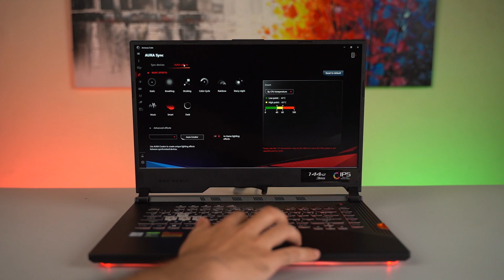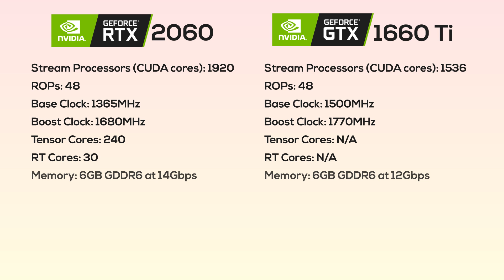Asus ROG SCAR III Review: Best Gaming under 2 Lakhs?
If you are looking to buy a top-rated Gaming laptop under 2 lakhs in Nepal, check out our review of the Asus ROG Scar 3. It is officially available in Nepal for a price of Rs. 1,98,000.

The Asus ROG Strix Scar 3 variant that is available in Nepal have a 144Hz display, i7-9750H 9th gen CPU, and GTX 1660Ti Graphics card. The display here is a 15.6-inch IPS panel with FullHD resolution, 3ms response time, and 100% sRGB color gamut coverage. Memory wise, there is 16GB DDR4 2667Mhz RAM along with 512GB SSD. You can expand the storage with a vacant SATA slot.

Although you can buy laptops with RTX 2060 under 2 lakhs in Nepal, the Asus is offering a smoother 144Hz panel with excellent color accuracy.  Design-wise, it has an Aura Sync lighting that extends across the new wraparound light bar, keyboard, and ROG logo. The build is sturdier thanks to metal top and hard plastic. Overall, Asus Scar 3 is a decent laptop under Rs. 2 lakhs in Nepal.